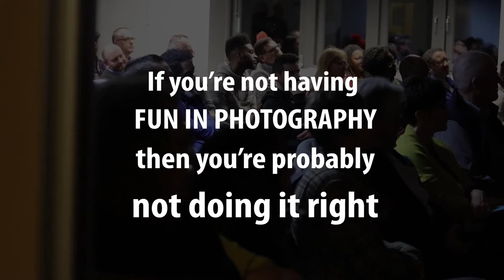Croydon Photography Forum with Gavin Hoey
The awesome Gavin Hoey presented Lighten Up at the monthly Croydon Photography Forum meet up in Croydon.